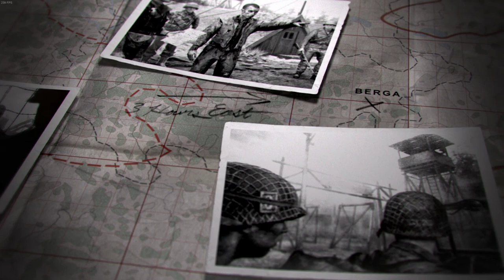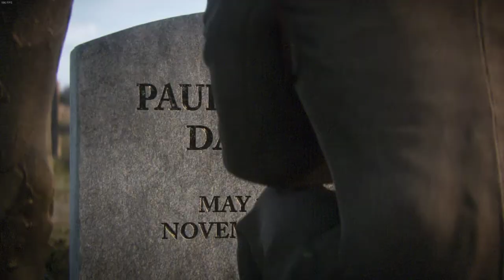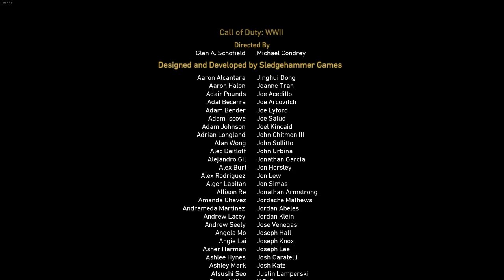Call of Duty - WW2 | The Rhine - ENDING | Extreme Settings | 60FPS | No Commentary | 2022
Enjoy Call of Duty - WW2 walkthrough without commentary, on high/extreme settings.

This was played on:
GPU: RTX 3060 Ti 8GB
CPU: AMD Ryzen 9 5900X 12-Core Processor
RAM: G.SKILL Trident Z Neo 16GB